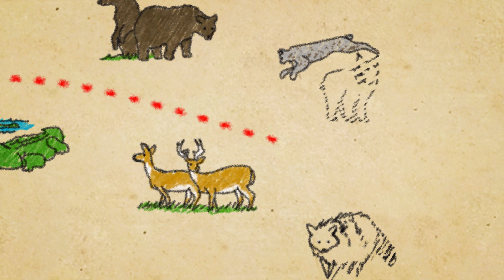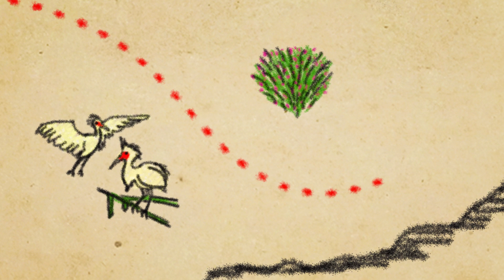THE JOURNEY BEGINS HERE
“Avery Island….the place we make TABASCO® brand pepper sauce and have for over the last 150 years. And now we are beginning a new story of innovation and partnership with Domino.” – John Simmons, Senior Manager of Bottling Operations